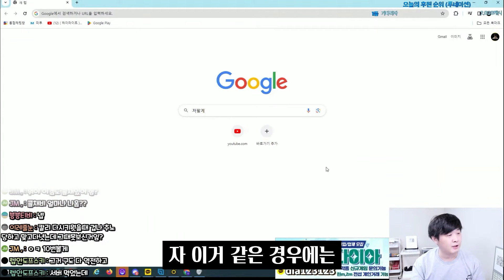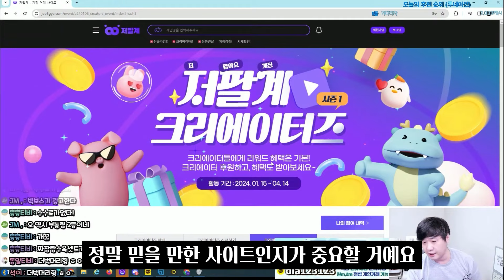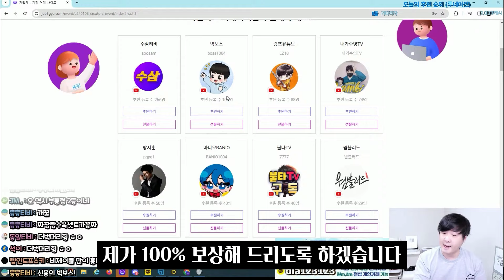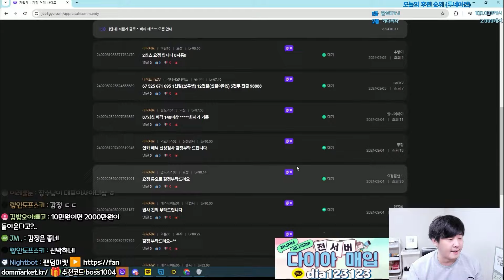뭐? 저팔계 거래 사이트에서는 계정 거래 수수료가 0원? 진짜야?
- 광고 (프로모션 문의) 카카오톡 ▶FM7777
- 빅보스 투네이션 링크

📢BGM
✔️Track - Anwar Amr - Epic Cinematic Background

1.

2.

3.

4.

5.

6.

8
오정석-Ostrich

8
오정석-Ostrich